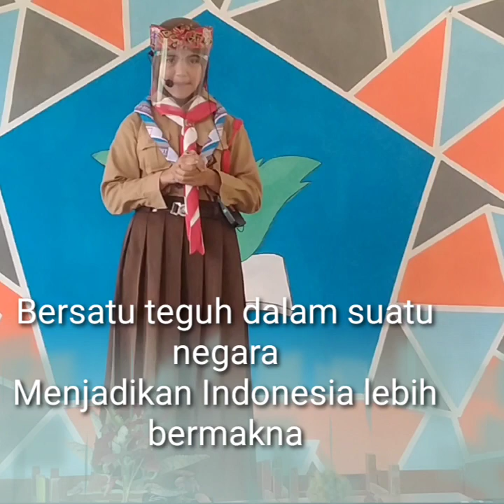LOMBA CIPTA BACA PUISI PRAMUKA TINGKAT NASIONAL :SMPN 2 SUKALARANG SATU ATAP KARAMATSUKALARANG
DUKUNG LOMBA CIPTA BACA PUISI PRAMUKA TINGKAT NASIONAL SMPN 2 SUKALARANG SATU ATAP KARAMATSUKALARANG DALAM NATIONAL GALANG SCOUT COMPETITION (NGSC) PRAMUKA PENGGALANG SMP/ MTS TINGKAT NASIONAL 2021
Judul : Pejuang Dasa Pramuka
Karya : Sifa Rahayu
Pembaca : Sifa Rahayu

Langkah Dukungan Cabang Lomba Cipta Baca Puisi Pramuka dengan cara :
1. TONTON video sampai selesai dan sebanyak-banyaknya berulang kali
3. COMMENT sebanyak-banyaknya dengan komentar dukungan yang positif
4. LIKE video sebanyak-banyaknya

NATIONAL GALANG SCOUT COMPETITION (NGSC) PRAMUKA PENGGALANG SMP/ MTS TINGKAT NASIONAL 2021
Bersinergi Berprestasi Membangun Bumi Pertiwi
Lomba Virtual : Cabang Lomba Cipta Baca Puisi Pramuka
Penilaian Juri dan Dukungan Virtual : Senin-Sabtu, 8-13 Maret 2021